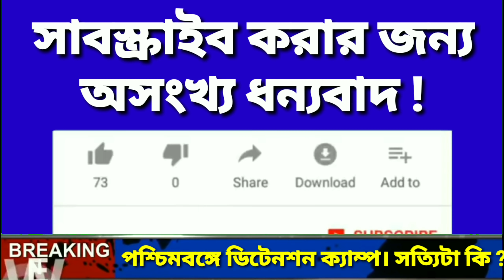? সত্যি না গুজব ? || NEWS NIRVIK